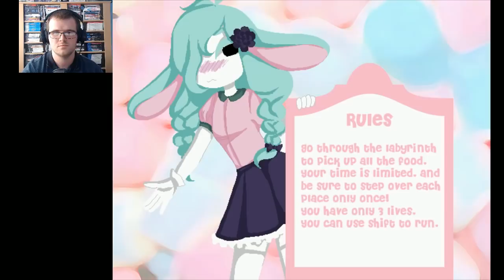Dream of gluttony (RPG Maker Horror) - Part 1 | Flare Let's Play | A Dreamy Gluttonous Tale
Welcome to Dream of gluttony, an adventure-horror game made in RPG Maker by Uminoaoi, we play as Sissy, a girl that stumbles on a town made of food after being lost in a forest. Game contains food, a love of food, the overindulging of food and a possible tale of cannibalism for the residents of the town.

"You play as Sissy - a normal girl, that got lost in the forest. She tries to find her way back home, and so decides to take the one that the mysterious man in the forest had mentioned. She then discovers a town, where people claim to be…. food. She has two paths to choose - one of which is all about making friends, solving puzzles, playing mini games... Everything seems to be cute and nice, but… something feels odd here..."